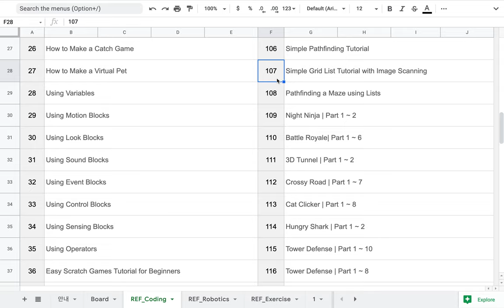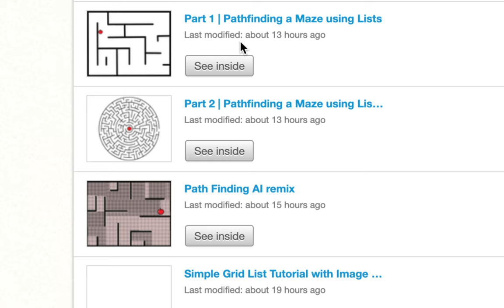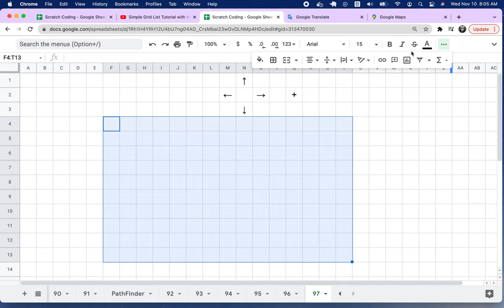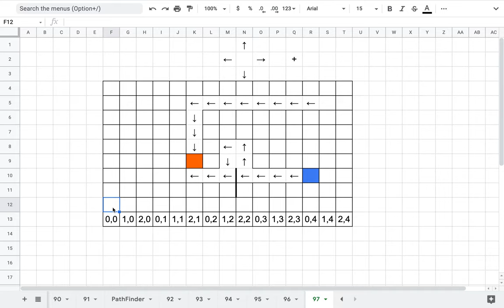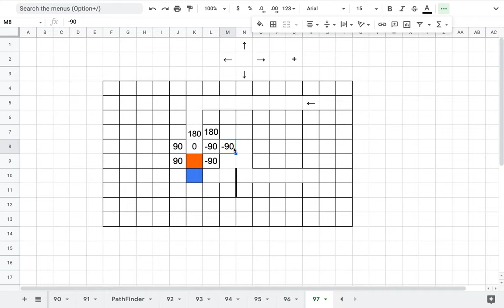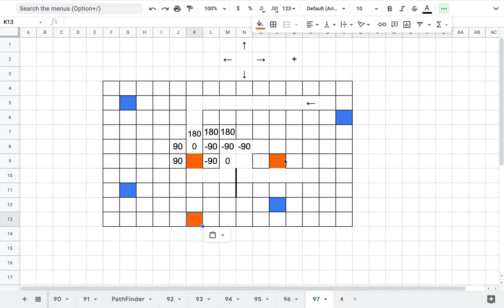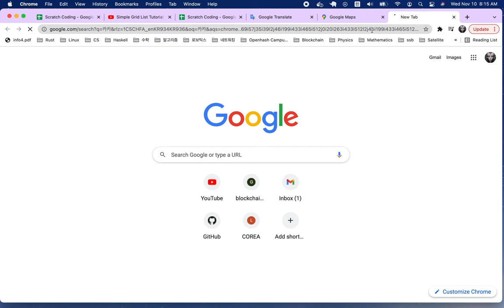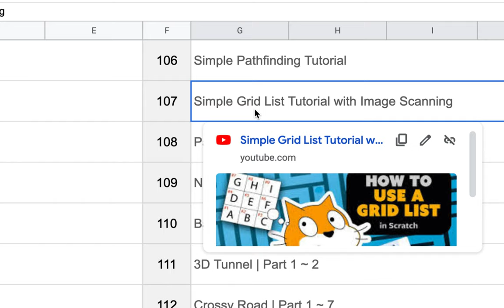[EMC] 209 - 네비게이션 앱 기술의 이해 | Part 1